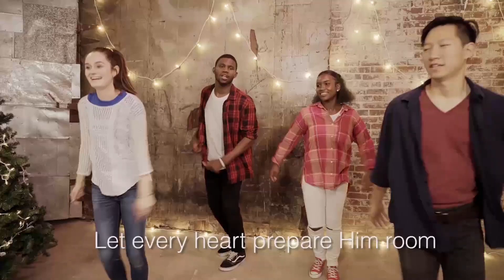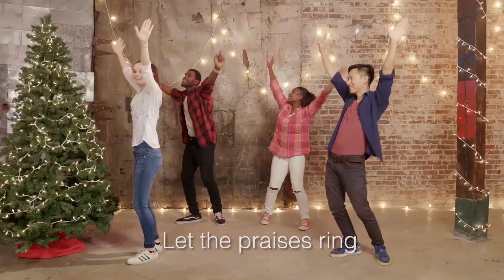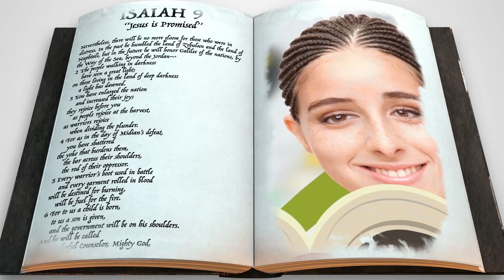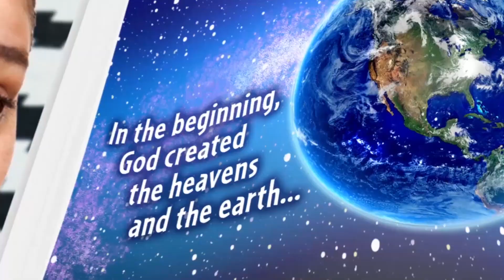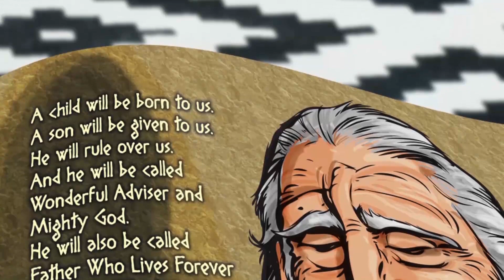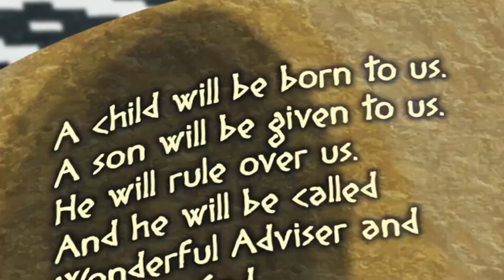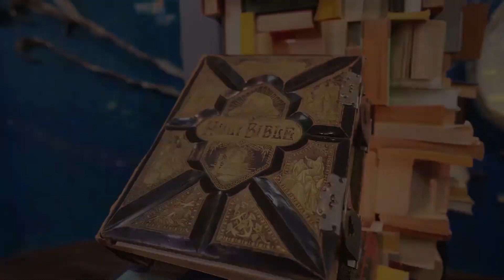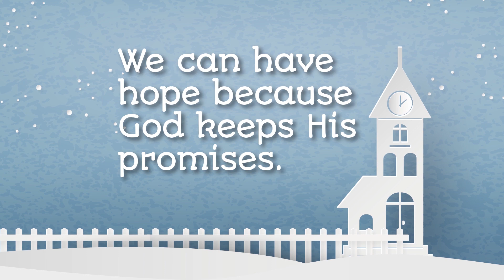Grade School Experience | Dec. 6th